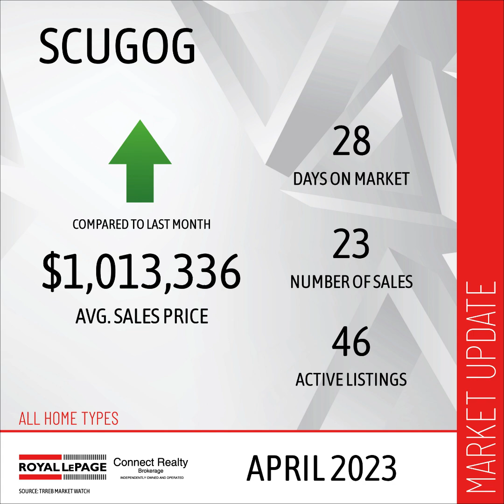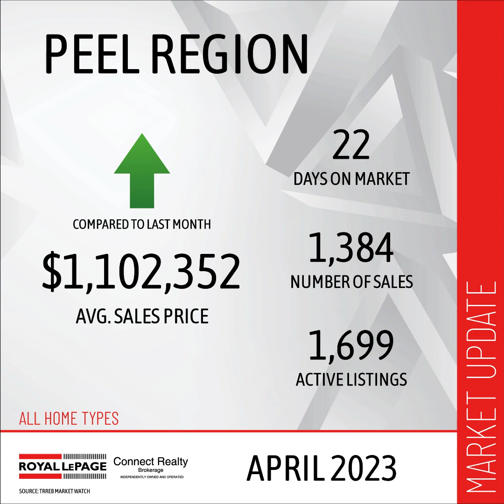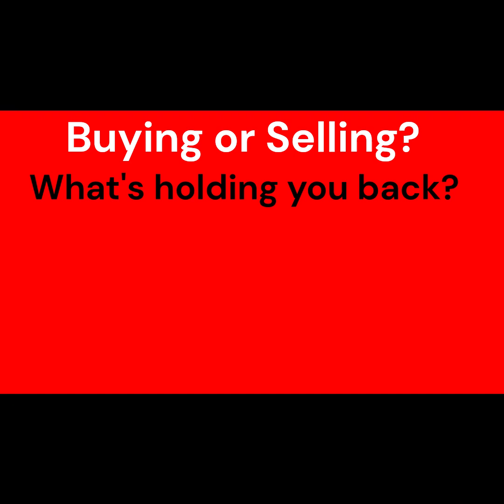Market Stats GTA April 2023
Sharon Loduca's vast real estate experience guides you through many buying selling scenarios.

As a seasoned real estate agent, I have years of experience in buying and selling homes, and I'm excited to share my knowledge with you. Whether you're a first-time buyer, an investor, a downsizer, a luxury home seeker, or anything in between, I'm here to help make your home buying or selling journey a great experience.

With my team's combined experience and expertise, we're dedicated to providing you with the support and guidance you need to navigate the real estate market. We understand that buying or selling a home can be a stressful and overwhelming experience, but we're here to make it as smooth and seamless as possible.

At our agency, we pride ourselves on being an extra set of eyes for our clients. We keep a keen eye on the market and are always looking out for your best interests. So whether you're looking for your dream home or trying to sell your current property, we've got you covered.

Join us on our YouTube channel as we share valuable insights, tips, and tricks to help you navigate the real estate market successfully.

Let us be the extra set of eyes looking out for YOU.

Sharon Loduca GTA / DURHAM Realtor, Working Hard To Bring You Home, & Rick Honeyford, Mortgage Preapprovals & Financial Planning